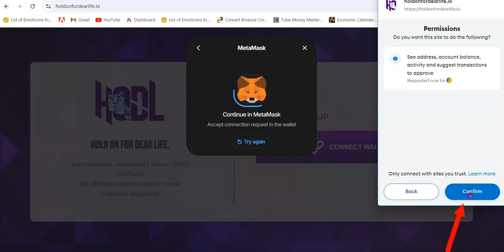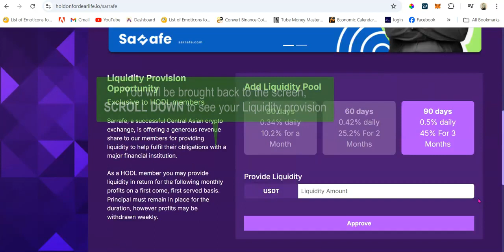HODL DAO - Liquidity Staking - Getting Started Tutorial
Step By Step Instructions on how to get Started with HODL DAO - Liquidity Staking.

1️⃣ Set Up Binance Smart Chain (BSC) on Metamask Wallet or create a TrustWallet Account on your Mobile

2️⃣ Purchase at least 100 USDT + at least 0.01 BNB for staking’s gas fees from Binance

3️⃣ Transfer USDT + BNB to Metamask or TrustWallet through the Bep20 network. You're ready to Stake via HODL DAO - Liquidity Staking!

4️⃣ Register an account via this link using Metamask or TrustWallet

5️⃣ Within your HODL Account, click on "LIQUIDITY" and Stake your USDT (Please note that the minimum staking is 100 USDT)

💰Daily USDT Staking Rewards is 0.25% - 0.42% daily💰

✅ 30,60 or 90 Day Work interval - Once the Work interval is over you may withdraw your USDT or re-stake them again, you may withdraw your Daily USDT Staking Rewards every Monday, no minimum withdrawal amount.

📌 For any other questions on how start earning Passive Staking Rewards via HODL DAO - Liquidity Staking Contact (via Telegram)

💰 Start Earning Passive  Staking Rewards via HODL DAO - Liquidity Staking Today!

✅ Daily USDT Profits up tp 0.5% x 90 Days.
✅ Investments Contracts Ends After 30,60 or 90 days.
✅ Reinvest To Continue Contracts.